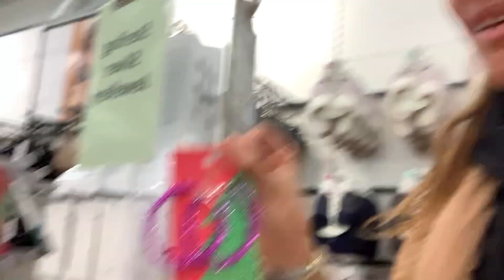HO FATTO LA FRANGIA | UN PÓ DELLA MIA BEAUTY ROUTINE capelli e pelle | CESTA NUOVA | Saida’s life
Seguimi per non perdere i prossimi video 👍🏽

Saida♡